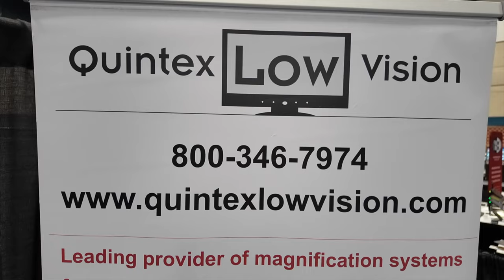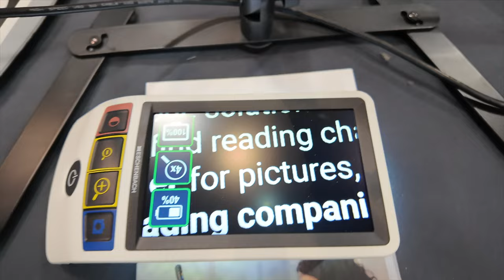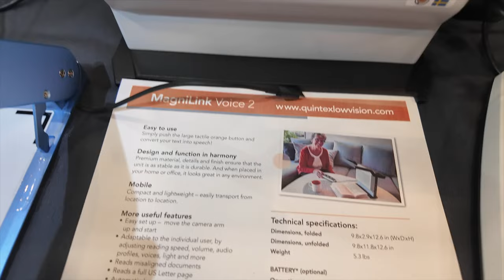Quintex Low Vision - 2024 Assistive Technology Program Expo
👉  Frank Beard, Owner and President of Quintex Low Vision, has been working with the visually impaired since 1989 – 24 years. Quintex of Asheville represents eight different manufacturers – providing low vision aids to those with low vision throughout North Carolina and South Carolina. When asked if we go outside the Carolinas our answer is always the same – no, we want to cover an area we feel comfortable servicing, so we stay within the boundaries of the Carolinas. Quintex Low Vision works with seniors, employers, employees, students, teachers, parents and children, agencies – anyone visually impaired or working with the visually impaired to find the right equipment for the person in need.